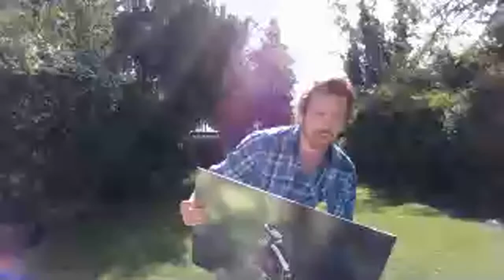Earth LIVE Lesson with Elliot Newton : London's Hidden Hunters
Elliot is super passionate about wildlife. As a child he was brought up in the London borough of Kingston, where he explored its green spaces discovering a wealth of biodiversity that mostly went unnoticed. After studying conservation science at University, he was
fortunate to work for and set up a number of conservation organisations, working on a range of projects from protecting pangolins to restoring some of London's nature reserves. Elliot has recently started as the Biodiversity Officer for Kingston Council, where his job role includes creating a new biodiversity strategy, which he hopes will pioneer how both people and wildlife can thrive in an urban and suburban setting.